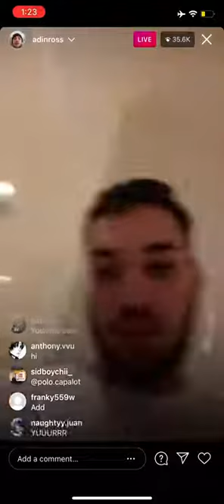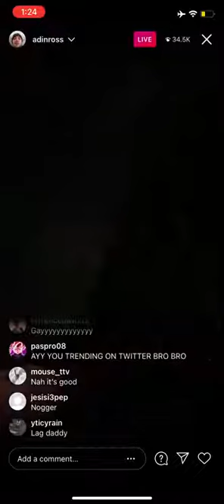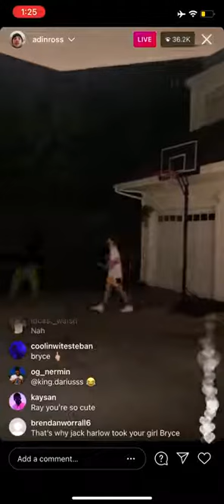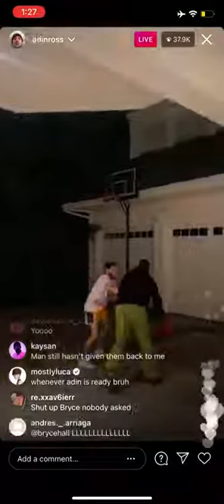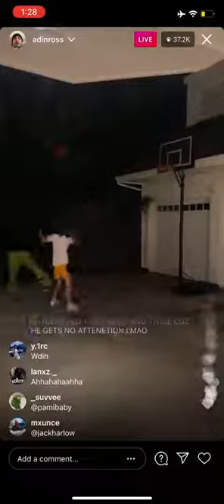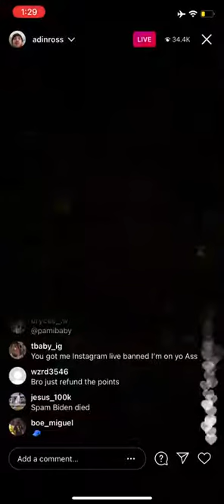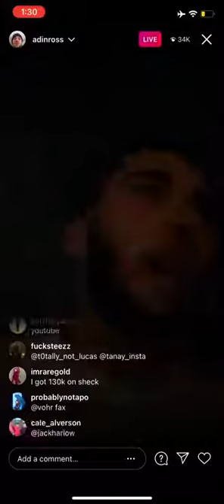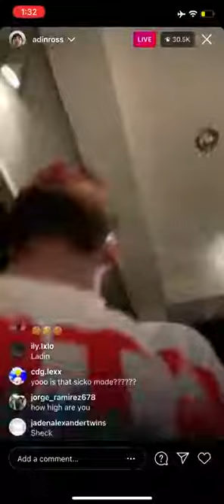Adin beat sheck Wes in a 1 v 1 AND TALKS ABOUT THE CASE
TRYING TO GET TO 1K